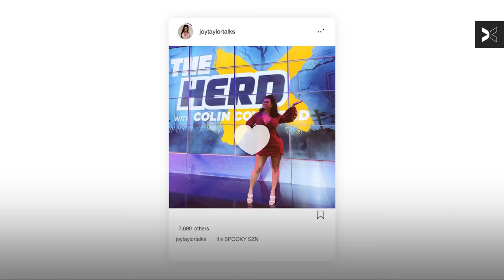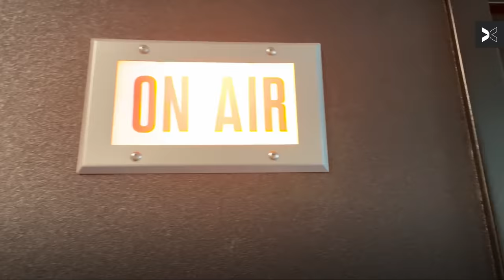Joy Taylor Is A Queen On And Off The Screen | Day In The Life | TOGETHXR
Joy Taylor is always on the go. Follow along as she goes from the The Herd, Thursday Night Football, Speak For Yourself, Fox Sports Radio, a Rams NFL game, and community work with Beauty 2 The Streetz.

@JoyTaylorTalks  Is A Queen On & Off The Screen | Day In The Life | TOGETHXR